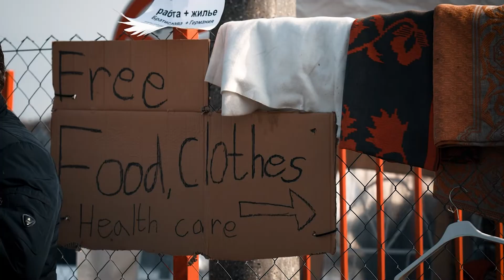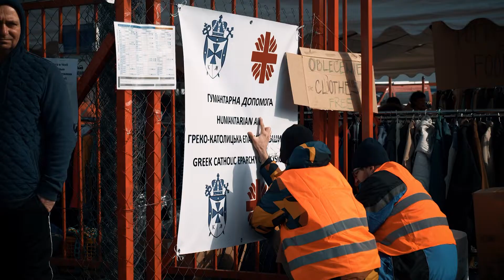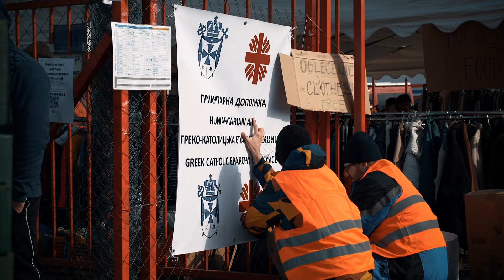VOJNA NA UKRAJINE - Blízkych sme museli nechať na Ukrajine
Vojna je jedna z najhorších a najstresujúcejších udalostí, aké človek môže zažiť. Na hraniciach sa každý deň stretávame so silnými ľudskými príbehmi.